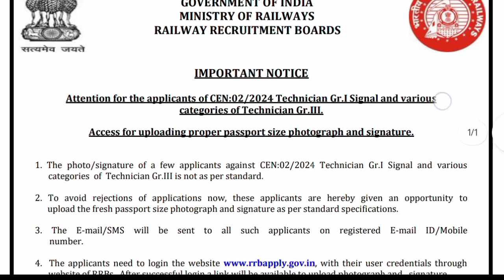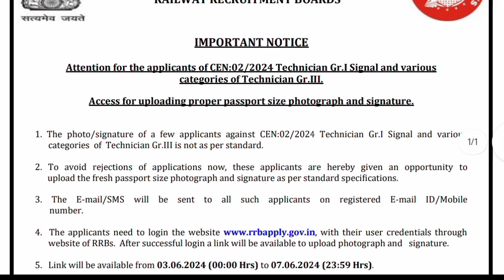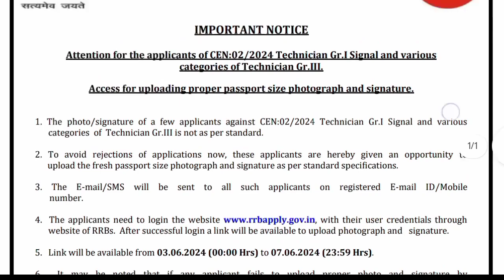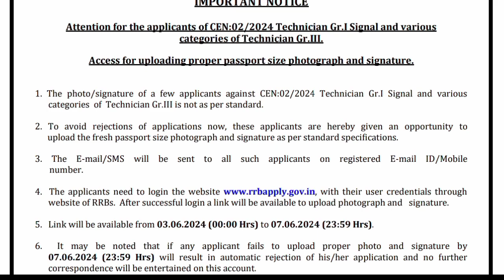Indian Railway 2024 recruitment notification update Application rejection ശ്രദ്ധിക്കൂ/photo and sign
Indian Railway update 2024